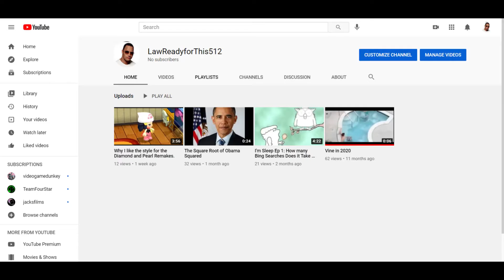Get Trina'd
I tried to have a Q and A, but then I got Trina'd.

Credit to
Nickelodeon for making Victorious
Daniella Monet for being Trina

I’m not sure who the original owner of this stuff, but this is where i found it
The Slap Update empty template
The Rock Pic
He sent it to me cause he’s my friend, or I found it on google images